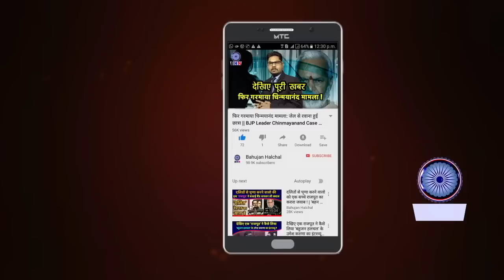RSS प्रमुख मोहन भागवत का नया पेंतरा, डॉ. अंबेडकर जयंती से पहले खेला दलित कार्ड! समंझिए चाल ?